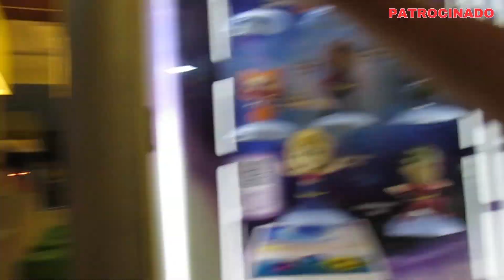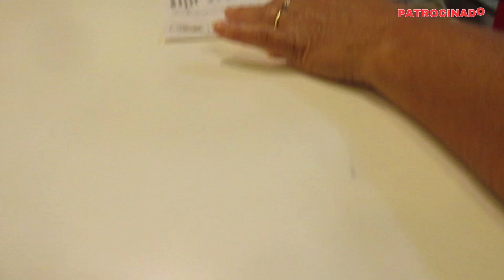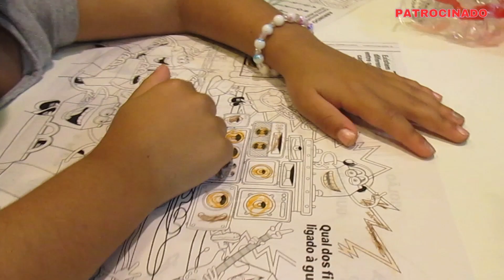Nossas Aventuras em Família nas Férias Escolares - Primeira visita ao McDonald's - Memórias Felizes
Nesse vídeo é possível perceber que estamos muito felizes com tudo que estamos vivendo, nossa família é muito grande graças a Deus, nossos agradecimentos a todos vocês, familiares e amigos, que nos ajudaram, apoiaram e oraram por nós, sabemos que tudo coopera para o bem de quem ama a Deus.   Vocês vão ver aqui no vídeo momentos e fotos que registramos durante o período de férias escolares das crianças, fiquem atentos aqui no Canal, tem muita novidade ainda, não vejo a hora de contar. Fomos ao McDonald's pela primeira vez em família, foi incrível,  a Yone, as crianças e eu nos divertimos muito com as miniaturas da Marvel. Esperamos que gostem do vídeo, se inscreve e deixa aquele like para nos ajudar.